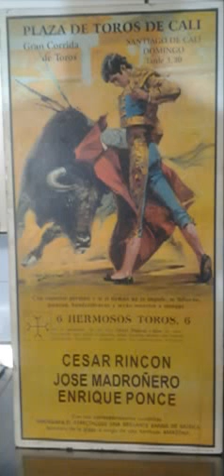pasodoble EL VITO - Enrique Rodriguez (bailable)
exelente pasodoble pasodobles viejotequeros